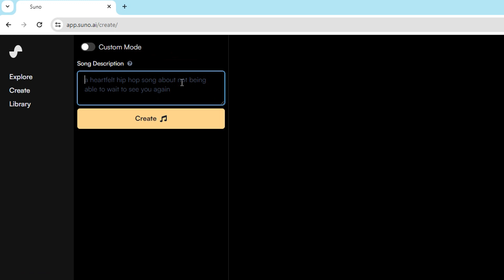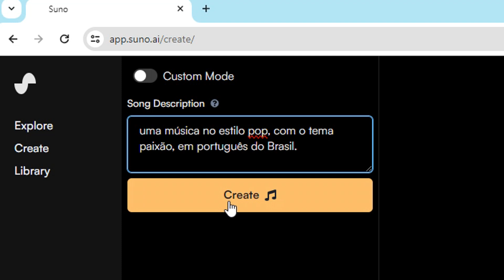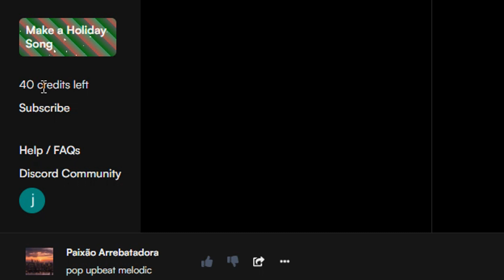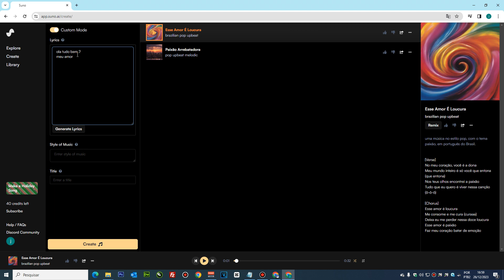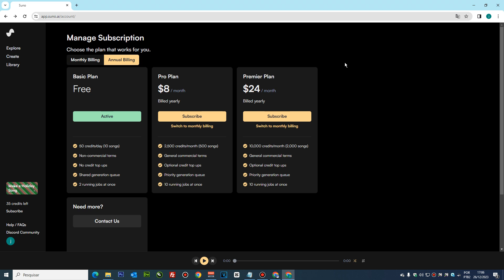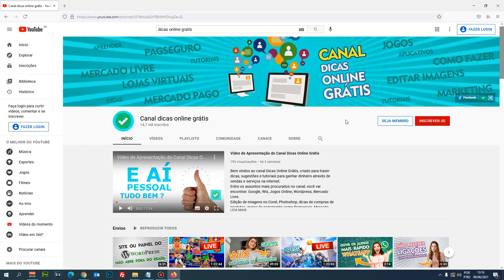Site grátis para criar músicas com inteligência artificial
Neste vídeo vou ensinar de forma fácil, como criar Músicas grátis com Inteligência Artificial.
Site de inteligência artificial faz músicas com letras, sem direitos autorais, basta digitar o tema e o estilo, com apenas 2 cliques você ja pode baixar grátis e utilizar em qualquer plataforma como Youtube, Podcast e etc.
O único requisito exigido é deixar os créditos do site Suno na plataforma onde deseja exibir a música.